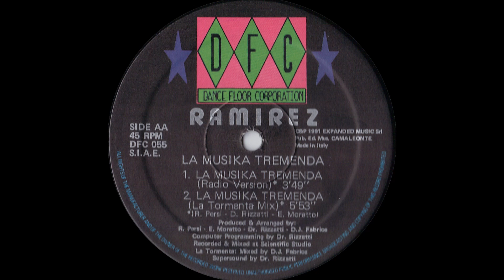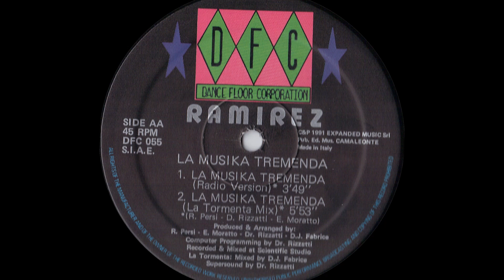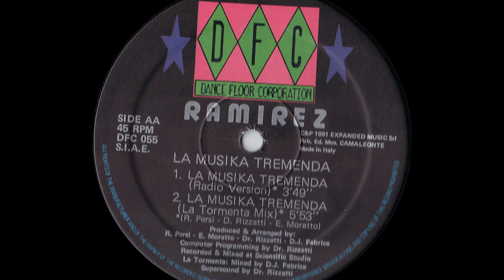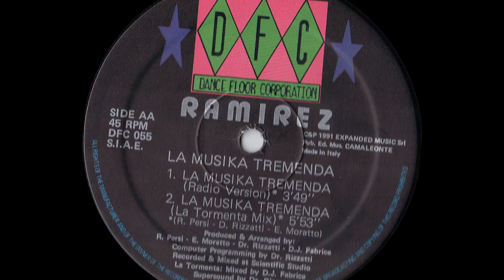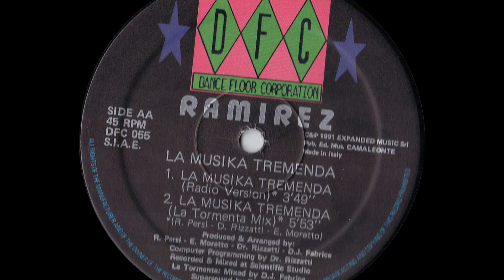Ramirez - La Musika Tremenda (La Tormenta Mix) (1991)